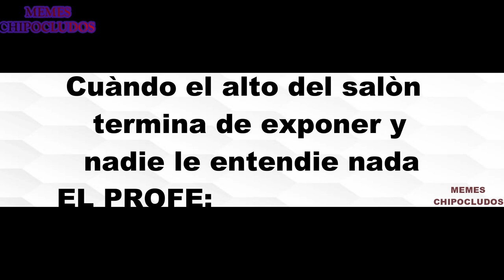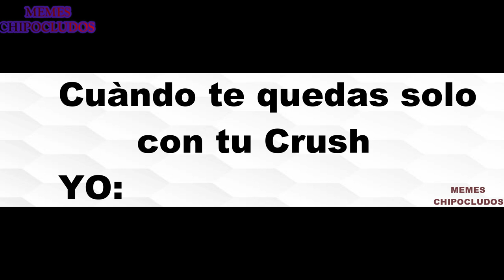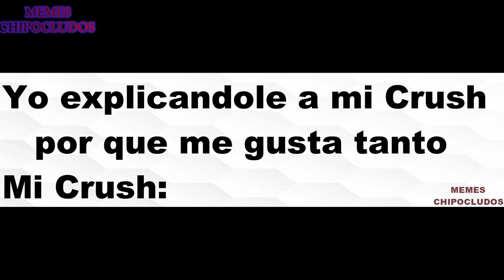Pinche Dinosaurio Pendejo FEDELOBO | Explica mejor pinche Dinosaurio pendejo | órale por coviculero!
Memes del fedelobo Pinche Dinosaurio Pendejo | Explica mejor pinche Dinosaurio pendejo | órale por coviculero! golpes a piecito.

Fedelobo Recopilacion memes Pinche dinosaurio pendejo.

El que se valla sin darle un buen like a este video
Pinche Dinosaurio pendejo jejejeje